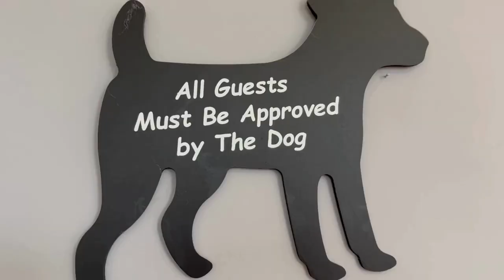FUN GROOMING DAY WITH A SAMOYED DOG (AMAZING TRANSFORMATION!!)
Hi friends! In today's video I'm taking you to a grooming salon with me! I hope you are more excited than I was..:)